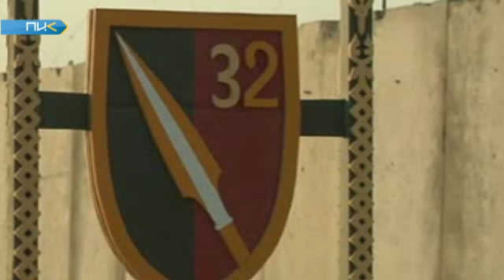Грузинская миссия в Афганистане